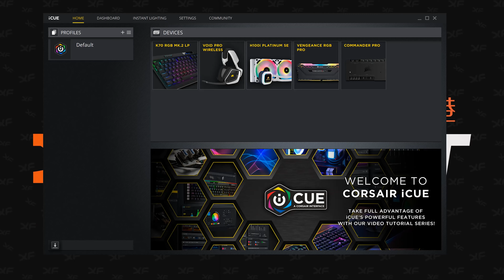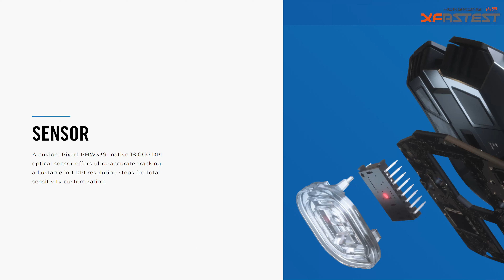【XF開箱】CORSAIR IRONCLAW RGB 滑鼠、主打槍Game戰略遊戲玩家 | 2019-05-26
加入 XF TG Channel，大量最新資訊發送比大